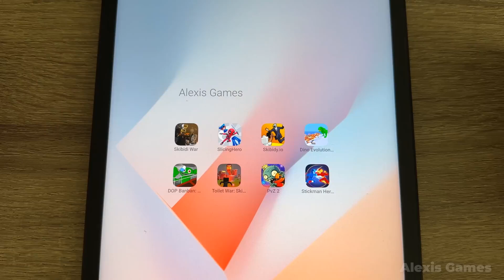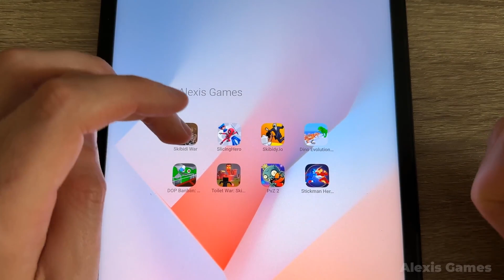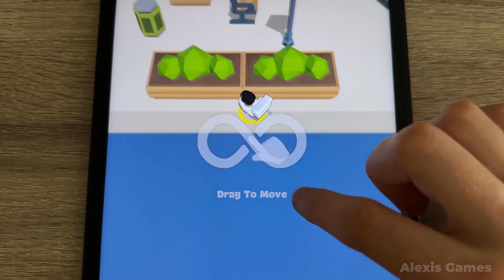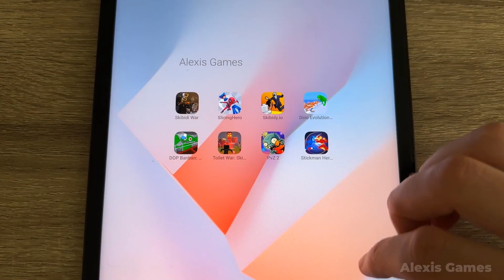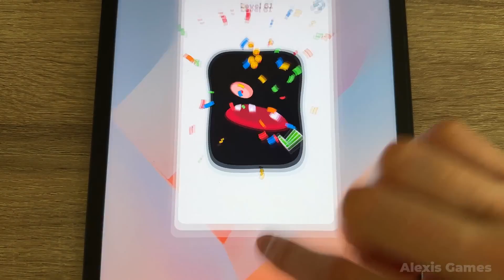Toilet War Skibd vs Camera,Skibidi War,DOP Banban,Skibidy io,Plants vs Zombies 2,SlicingHero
New best games: Skibidi War,Toilet War Skibd vs Camera,DOP Banban,Skibidy.io,Plants vs Zombies 2,SlicingHero,Dino Evolution,Stickman Hero Fight